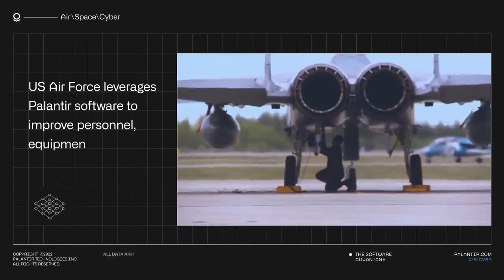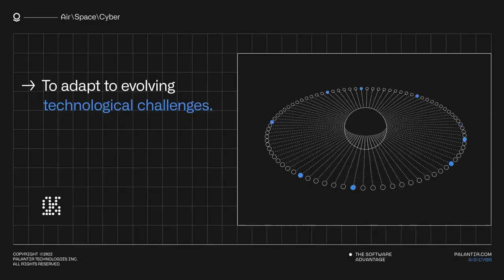Palantir: Chinese & Russian Attacks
Securing the Air, Space, and Cyber domains requires deliberate action and technological innovation. Palantir believes the ability to harness and operationalize data helps drive strategic advantage. They are pushing the boundaries of what it means to bring software from Earth to Space and beyond.

Palanitr Bite-Sized consists of a team of 3 which makes almost no money! The only way we can sustain & GROW this channel is with your support. Thank you SO much!